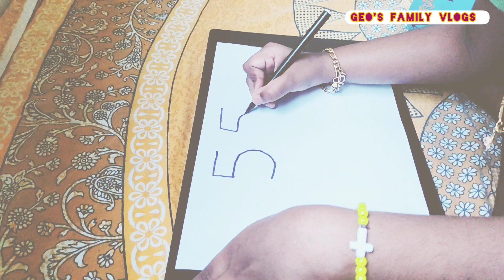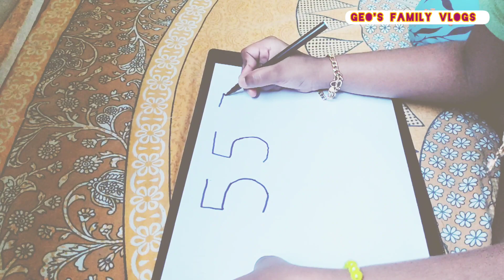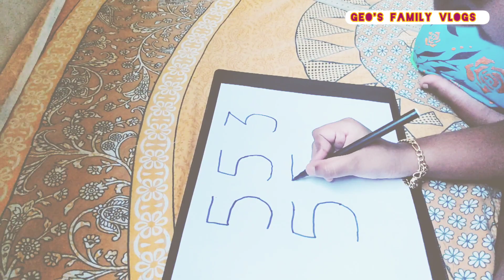How to Draw A Dog From Numbers 553 || Very Easy for Kids ||Geo's Family Vlogs